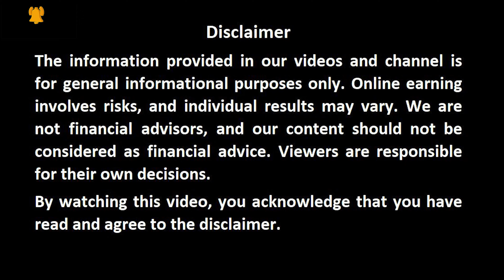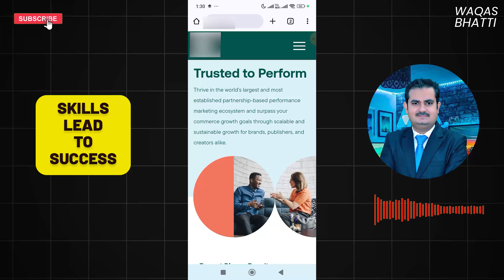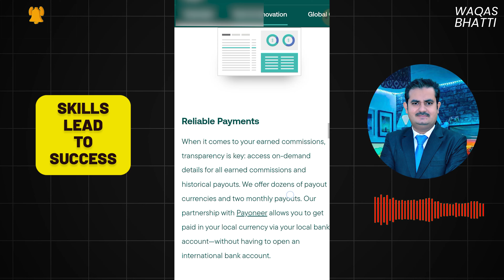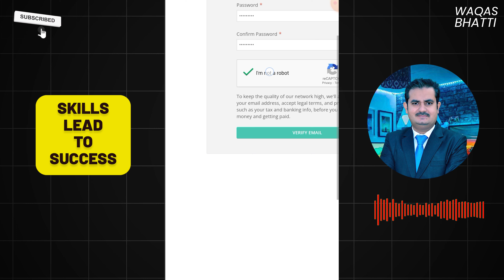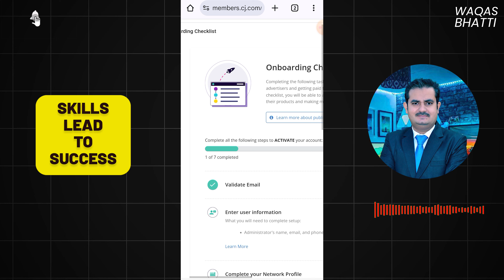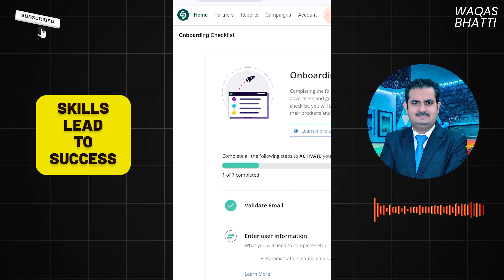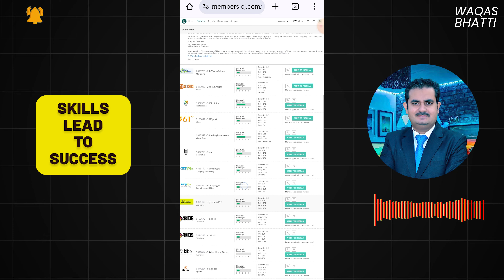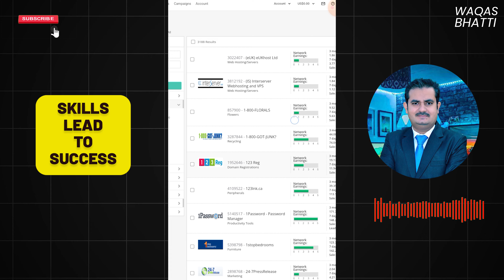Easiest Online Earning in Pakistan Without Investment | Earn Money Online on Mobile📱 | Earning App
Assalam-o-Alaikum,

Looking for the easiest way to earn money online in Pakistan without investment? In this video, you'll discover how to make money online using just your mobile phone 📱. Whether you're a beginner or experienced, this method is the perfect way to start earning money online from anywhere. No investment needed, just your smartphone and some effort!

Best Regards
Waqas Bhatti Team